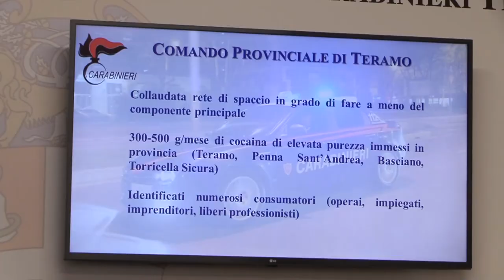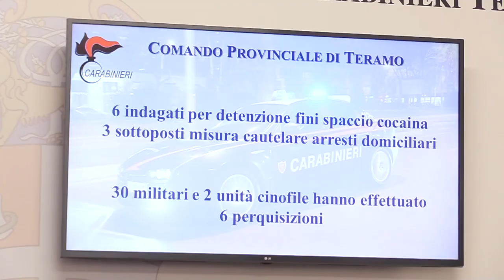Carabiniere spacciava cocaina: arrestato dai suoi colleghi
In seguito ad una lunga e difficile indagine anti droga, il Comando provinciale dei carabinieri di Teramo ha eseguito questa notte tre arresti domiciliari. Tra le tre persone in stato di fermo anche un loro collega, il vice brigadiere Franco Caviti che spacciava e consumava cocaina purissima